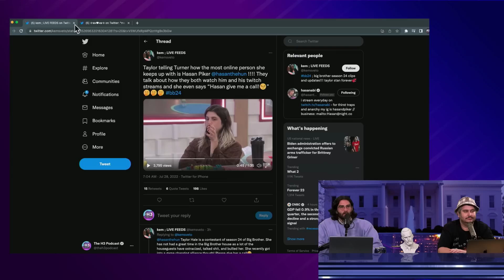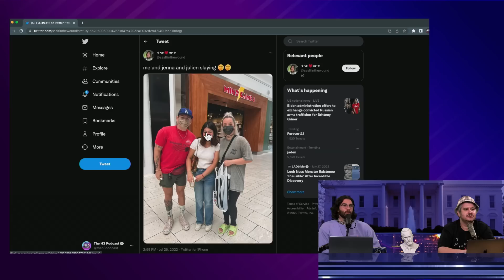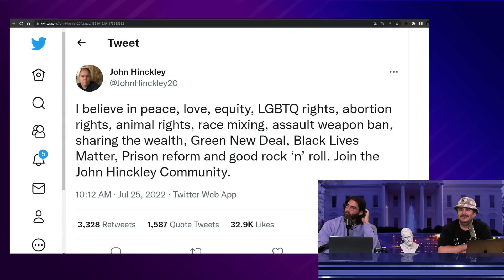Why Jenna Marbles Is Trending on Twitter